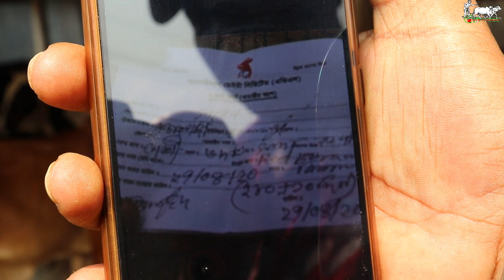সরাসরি বীজ দেওয়া দেখে গাভী কিনুন।ক্রস ব্রাহমাসহ শাহিওয়াল ষাড় বাচ্চা।krishi and khamar.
রাজু ভাইঃ-০১৭৩৫-১৬১৩৯০/০১৭৪৬-২০৩২৪২[ইমো]

০১৭৯৭৯৭২৯৭৯ (ইমো)। আমরা ছুটে আসব আপনার কাছে।